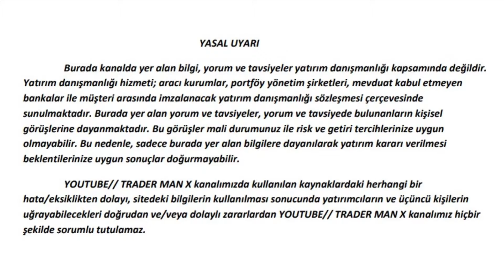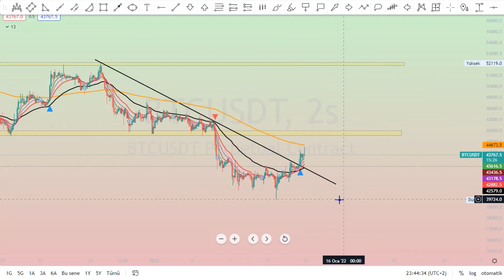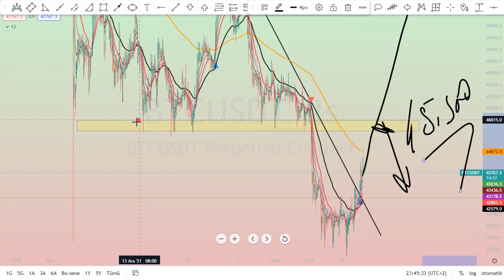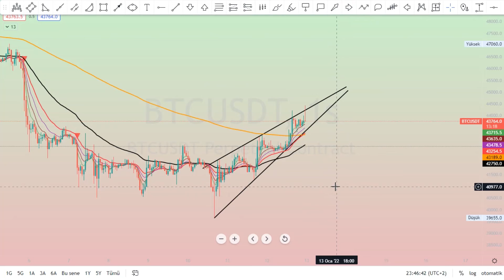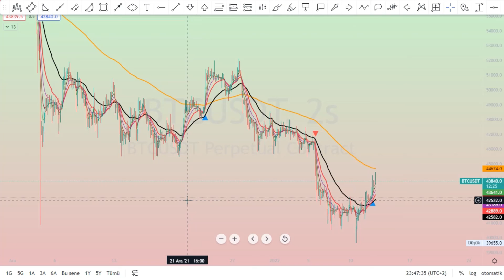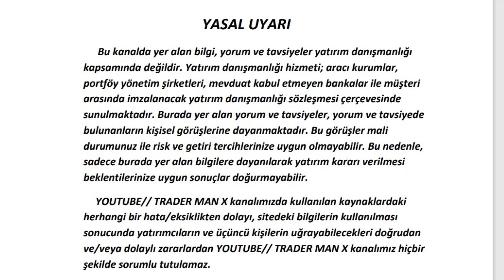BITCOIN Teknik Analiz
ACSEL ADEL ADESE AEFES AFYON AGESA AGHOL AGYO AKBNK AKCNS AKENR AKFGY AKGRT AKMGY AKSA AKSEN AKSGY AKSUE AKYHO ALARK ALBRK ALCAR ALCTL ALGYO ALKA ALKIM ALMAD ANELE ANEL ANGEN ANHYT ANSGR ARASE ARCLK ARDYZ ARENA ARMDA ARSAN ARZUM ASELS ASUZU ATAGY ATATP ATEKS ATLAS ATSYH AVGYO AVHOL AVOD AVTUR AYCES AYDEM AYEN AYES AYGAZ BAGFS BAKAB BALAT BANVT BASCM BASGZ BAYRK BERA BEYAZ BFREN BIMAS BIOEN BIZIM BJKAS BLCYT BMSCH BNTAS BOBET BOSSA BRİSA BRKO BRKSN BRLSM BRMEN BRSAN BRYAT BSOKE BTCIM BUCIM BURCE BURVA CANTE CASA CCOLA CELHA CEMAS CEMTS CEOEM CIMSA CLEBI CMBTN CMENT COSMO CRDFA CRFSA CUSAN DAGHL DAGI DARDL DENGE DERHL DERIM DESA DESPC DEVA DGATE DGGYO DGKLB DIRIT DITAS DMSAS DNISI DOAS DOBUR DOCO DOGUB DOHOL DOKTA  DURDO DYOBY DZGYO ECILC ECZYT EDATA EDIP EGEEN EGEPO EGGUB EGPRO EGSER EKGYO EKIZ ELITE EMKEL EMNIS ENJSA ENKAI EPLAS ERBOS EREGL ERSU ESCAR  ESCOM ESEN ETILR ETYAT EUHOL EUKYO EUYO FADE FENER FLAP FMIZP FONET FORMT FRIGO FROTO GARAN GARFA GEDIK GEDZA GENIL GENTS GEREL GESAN GLBMD GLRYH GLYHO GOLTS GOODY GOZDE GRNYO GSDDE GSDHO GSRAY GUBRF GWIND HALKB HATEK HDFGS HEKTS HLGYO HUBVC HURGZ ICBCT IDEAS IDGYO IEYHO IHAAS IHEVA IHGZT IHLAS IHLGM IHYAY INDES INFO INTEM INVEO IPEKE ISATR ISBIR ISBTR ISCTR ISDMR ISFIN ISGSY ISGYO ISKPL ISKUR ISMEN ISYAT ITTFH IZFAS IZMDC IZTAR JANTS KAPLM KAREL KARSN KARTN KARYE  KATMR KCHOL KENT KERVN KERVT KFEIN KGYO KLGYO KLKIM KLMSN KLNMA KNFRT KONKA KONTR KONYA KORDS KOZAA KOZAL KRDMA KRDMB KRDMD KRGYO KRONT KRSTL KRTEK KRVGD KSTUR KTSKR KUTPO KUYAS KZBGY LIDFA LINK LKMNH LOGO LUKSK MAALT MAGEN MAKTK MANAS MARKA MARTI MAVI MEDTR MEGAP MEPET MERCN MERIT MERKO METRO METUR MGROS MIPAZ MMCAS MNDRS MOBTL MPARK MRGYO MRSHL MSGYO MTRKS MTRYO MZHLD NATEN NETAS NIBAS NTGAZ NTHOL NUGYO NUHCM ODAS  OLMK ORCAY ORGE ORMA OSMEN OSTIM OTKAR OYAKC OYAYO OYLUM OYYAT OZBAL OZGYO OZKGY OZRDN PAGYO PAMEL PAPIL PARSN PEGYO PEKGY PENGD PENTA PETKM PETUN PGSUS PINSU PKART PKENT PNSUT POLHO POLTK PRKAB PRKME PRZMA PSDTC QNBFB QNBFL QUAGR RALYH RAYSG RHEAG RODRG ROYAL RTALP RYGYO RYSAS SAFKR SAHOL SAMAT SANEL SANFM SANKO SARKY SASA SAYAS SEKFK SEKUR SELEC SELGD SELVA SERVE SEYKM SILVR SISE SKBNK SKTAS SMART SNGYO SNKRN SNPAM SODSN SOKM SONME SRVGY SUMAS TACTR TATGD TAVHL TBORG TCELL TDGYO TEKTU TEZOL TGSAS THYAO TIRE TKFEN TKNSA TKURU TLMAN TMPOL TMSN TOASO TRCAS TRGYO TRILC TSGYO TSKB TSPOR TTKOM TTRAK TUCLK TUKAS TUPRS TUREX TURGG TURSG  UFUK ULAS ULKER ULUFA  ULUSE ULUUN UMPAS UNLU USAK UTPYA UZERB VAKBN VAKFN VAKKO VANGD VAKFN VAKKO VANGD VERTU VERUS VESBE VESTL VKFYO VKGYO VKING YAPRK YATAS YAYLA YBTAS YESIL YEOTK YGGYO YGYO YKBNK YKSLN  YONGA YUNSA YYAPI ZOREN ZRGYO

1INC AAVE ACM ADA AION AKRO ALGO ALICE ALPACA ALPHA ANKR ANT ARDR ARPA AR ASR ATA ATM ATOM AUDIO AUTO AVA AVAX AXS BADGER BAKE BAL BAND BAR BAT BCH BEAM BEL BLZ BNB BNT BOND BTCST BTC BTG BTS BTT BURGER BUSD BZRX C98 CAKE CELO CELR CFX CHR CHZ CKB CLV COCOS COMP COS COTI CRV CTK CTSI CTXC CVC DASH DATA DCR DEGO DENT DEXE DGB DIA DNT DOCK DODO DOGE DOT DREP DUSK EGLD ENJ EOS EPS ERN ETC ETH FARM FET FIL FIO FIRO FIS FLM FLOW FORTH FOR FTM FTT FUN GHST GRT GTC GTO GXS HARD HBAR HIVE HNT HOT ICP ICX IOST IOTA IOTAX IRIS JST JUV KAVA KEEP KEY KLAY KMD KNC KSM LINA LIT LPT LRC LSK LTC LTO LUNA MANA MASK MATIC MBL MBOX MDT MDX MFT MINA MIR MITH MKR MLN MTL NANO NBS NEAR NEO NKN NMR NULS NU OCEAN OGN OG OMG OM ONE ONG ONT ORN OXT PAXG PAX PERL PERP PHA PNT POLS POND PSG PUNDIX QNT QTUM QUICK RAMP RAY REEF REN REP REQ RIF RLC ROSE RSR RUNE RVN SAND SC SFP SHIB SKL SLP SNX SOL SRM STMX STORJ STPT STRAX STX SUN SUPER SUSD SUSHI SXP TCT TFUEL THETA TKO TLM TOMO TORN TRB TROY TRU TRX TUSD TVK TWT UMA UNFI UNI USDC UTK VET VITE VTHO WAN WAVES WING WIN WNXM WRX WTC XEM XLM XMR XTZ XRP XVG XVS YFII YFI ZEC ZEN ZIL ZRX USDT